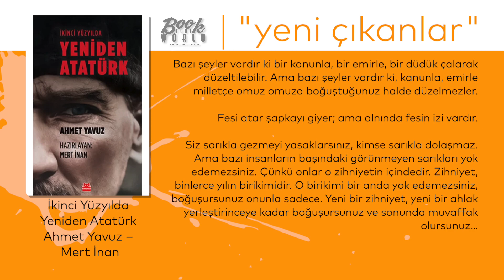İkinci Yüzyılda Yeniden Atatürk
Bazı şeyler vardır ki bir kanunla, bir emirle, bir düdük çalarak düzeltilebilir. Ama bazı şeyler vardır ki, kanunla, emirle milletçe omuz omuza boğuştuğunuz halde düzelmezler.

Fesi atar şapkayı giyer; ama alnında fesin izi vardır.

Siz sarıkla gezmeyi yasaklarsınız, kimse sarıkla dolaşmaz. Ama bazı insanların başındaki görünmeyen sarıkları yok edemezsiniz. Çünkü onlar o zihniyetin içindedir. Zihniyet, binlerce yılın birikimidir. O birikimi bir anda yok edemezsiniz, boğuşursunuz onunla sadece. Yeni bir zihniyet, yeni bir ahlak yerleştirinceye kadar boğuşursunuz ve sonunda muvaffak olursunuz…

Boğuşuyoruz ve boğuşa boğuşa yeneceğiz. Önemli olan burasıdır. Yani, boğuşmaktan yorulmamak, umutsuzluğa düşmemektir. Milletler boğuşa boğuşa ilerlerler, yorulan, umutsuzluğa düşen yenilir. Biz inanıyoruz, inandığımız şey doğrudur, yenidir, ileridir. Öyleyse eskiyi, geriyi, işe yaramazı mutlaka yeneceğiz demektir. Çünkü bunun başka çaresi yoktur. Yaşamak kanunu budur.